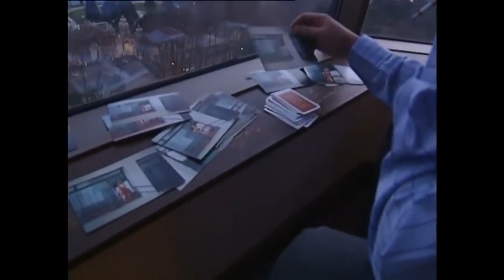Gülsüm, Erkan'la Dalga Geçiyor! - Yılan Hikayesi Özel Klip